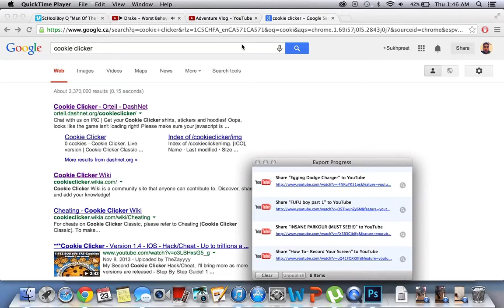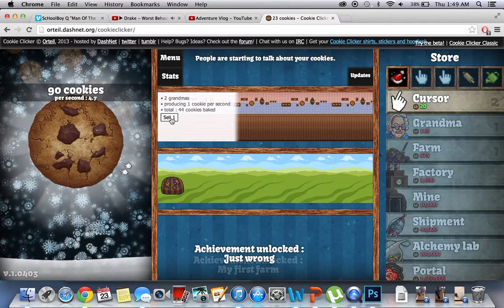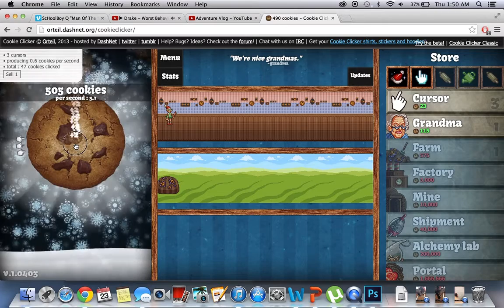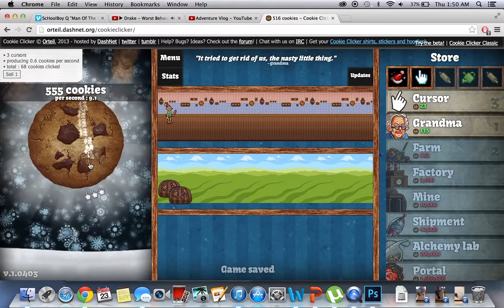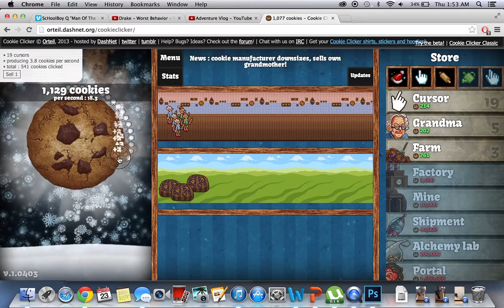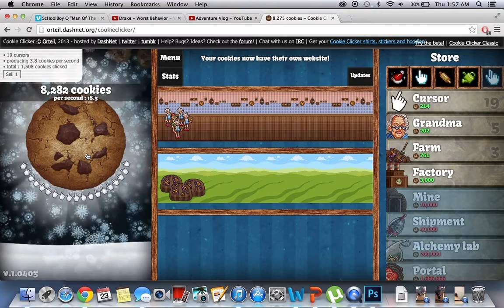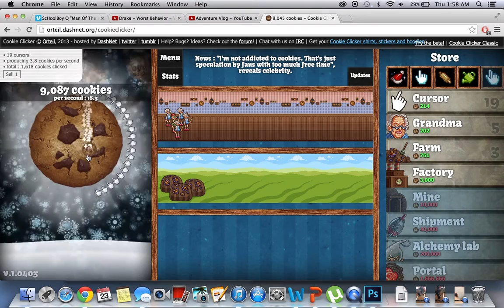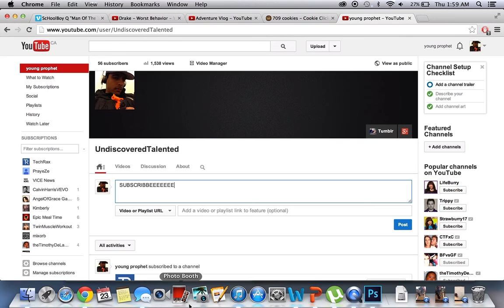Cookie Clicker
sorry for no audio, it felt like i was jerking off cause i was going in